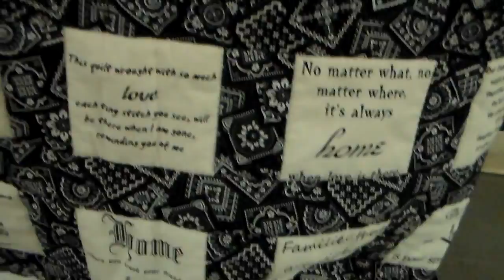Billie Mosely and Jean Wallett sing "Someone You Are Looking For"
At the Friday Night Blues singing, Civic Center, Paris, Tn., Oct. 2,  2015.